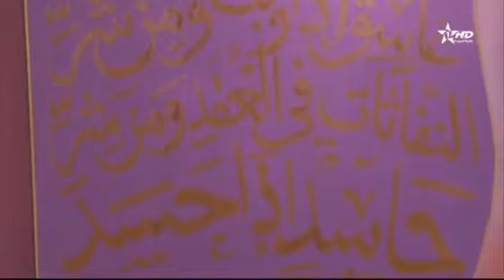8 avril 2023